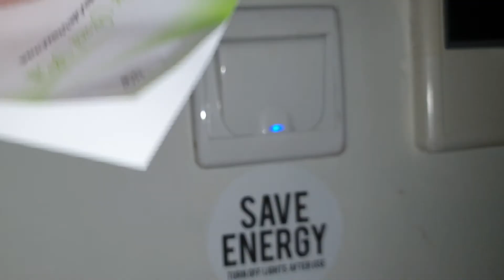The Grand Hill Resort Hotel Cisarua Puncak - Deluxe Twin Room With Mountain View (With Balcony)